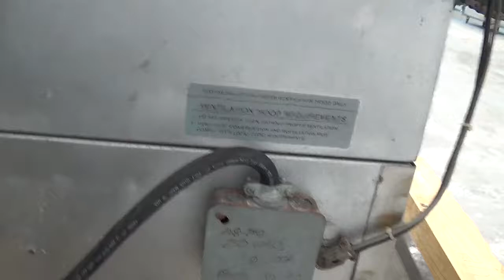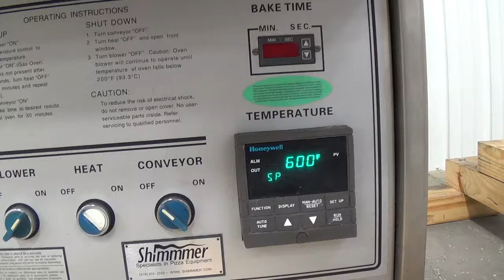B2244 Middleby Marshall Pacesetter Pizza Oven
This is a functional video of B2244 Middleby Marshall Pacesetter Pizza Oven. for available equipment.